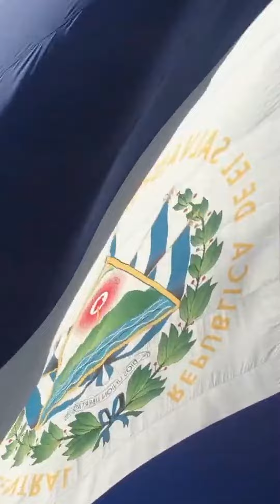Guanaqusimo Mix Vol2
Crash Music Ft. Mini Sound 503 de Impac Records Radio